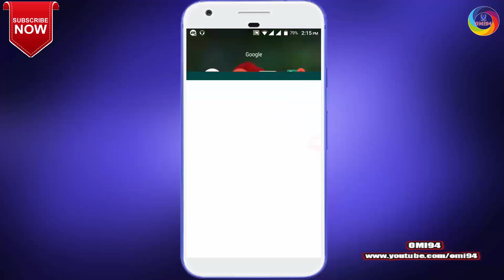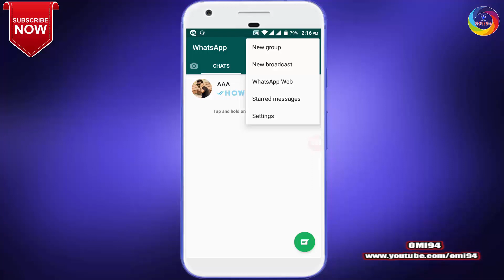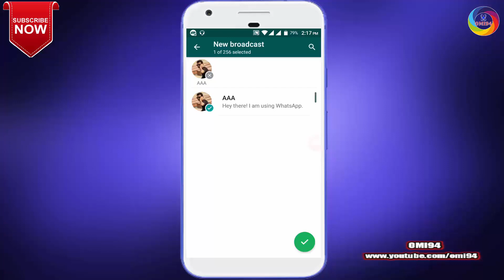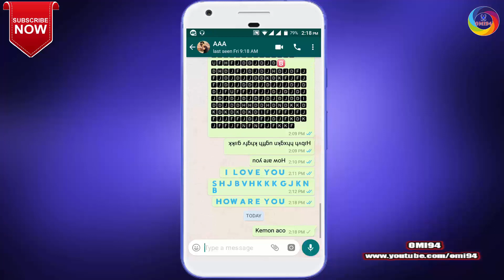১ ক্লিকে ২৫৬ টি Message করুন যে কাউকে।How To Add More Than 256 Members In Whatsapp Group।Omi94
তাই বন্ধুরা আমাদের  চ্যানেলের সাথেই থাকুন।এবং আমাদের চ্যানেলটি
subscribes করে রাখুন।

বন্ধুরা এই ভিডিও তে দেখাবো কিভাবে ১ ক্লিকে ২৫৬ টি Message করতে পারবেন।whatsapp group করে সবাইকে একই message ১ টি ক্লিকে ২৫৬ জনকে করতে পারবেন।দেখতে  থাকুন ভিডিও টি,ভালো লাগলে লাইক,কমেন্ট করতে ভুলবেন না।